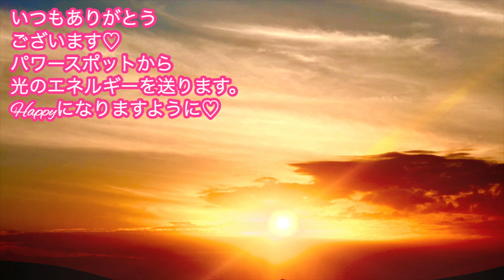【ダブル最強開運日】３月7日は「一粒万倍日＋寅の日」☆５つの開運アクションで金運が万倍♡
▼大大大人気のヒーリングキャンペーンが開始しました！▼

３/7は「一粒万倍日＋寅の日」のダブル最強開運日

1つ目　開運アクション
2つ目　特にやったらいいお掃除
3つ目　神社参拝、行ったらいい方角
4つ目　金運アップにやったらいいこと
5つ目　ダブル最強開運日にやったらいいこと

動画の中でお話しした
▼関連動画▼
【開運日カレンダーの使い方】

▼九星気学「本命星」をこちらから調べられます▼

▼新刊・プレゼントキャンペーン！４月末までのプレゼント▼
【新刊キャンペーン♡揺らいでも不安でも「波動を上げれば大丈夫」】

（２/２８まで購入でダウンロード特典あり）

【リッチマインドオンラインショップ】
碇のりこオリジナルブランド

17歳の時にアイドルグループでデビュー。
２万人以上をマネージメントした実績を残す。

2012年にスピリチュアルに活動の軸を移し、10月からアメブロを開始するとすぐに話題になる。